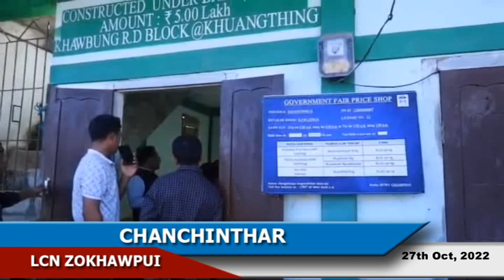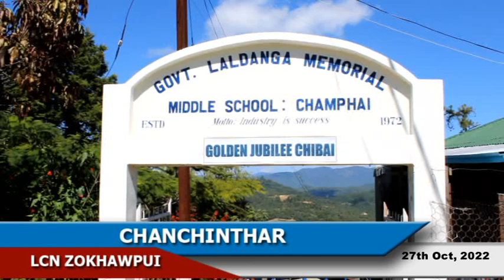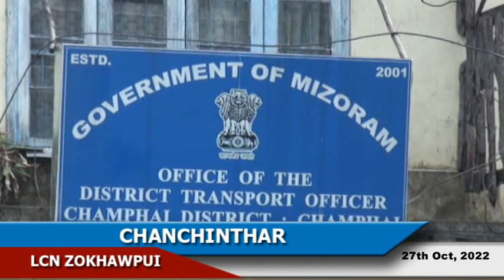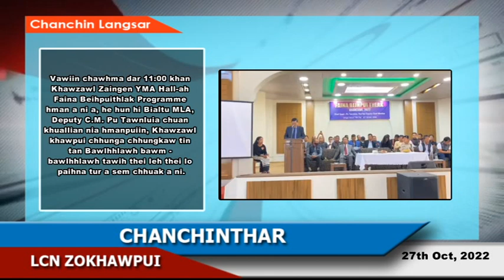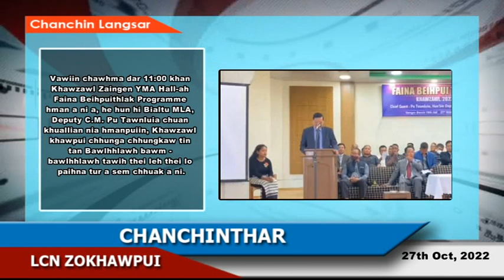LCN Zokhawpui Chanchinthar (27th Oct, 2022)